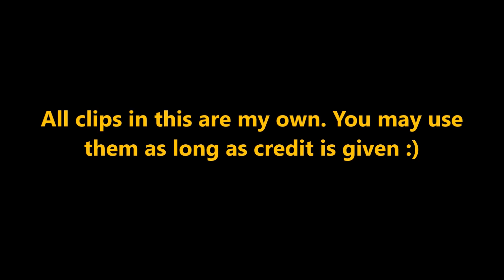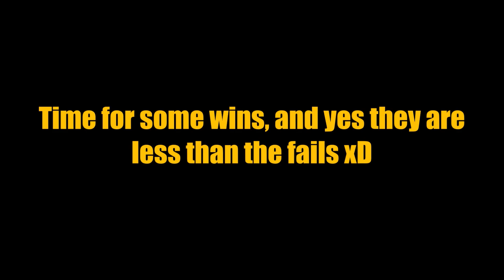GTA Online | Funny Fails & Wins - Compilation #1 | Epic Moments!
This is my first such funny moments compilation for GTA Online! Do leave your feedback on this & enjoy! :D

All of the clips in this video are my own, feel free to use them as long as proper credit is given :)

System Specifications: (HP Pavilion Notebook 14-ab102tx)

8GB DDR3 RAM
Toshiba MQ01ABD100 - 1TB 5400 RPM